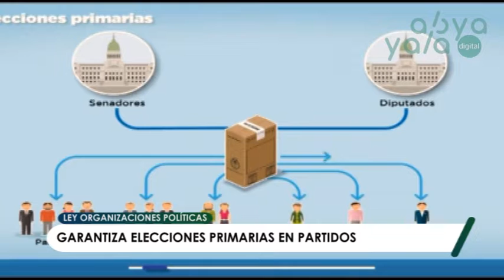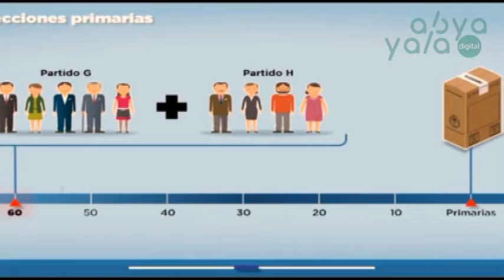7 países de la región realizan elecciones primarias, Bolivia se une a estos en enero del 2019